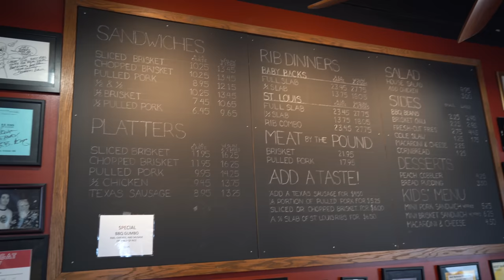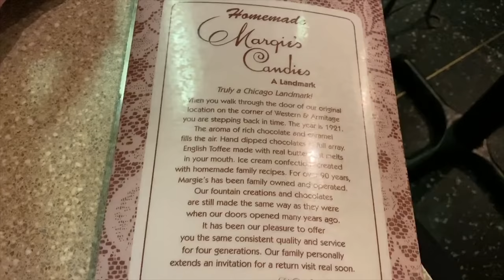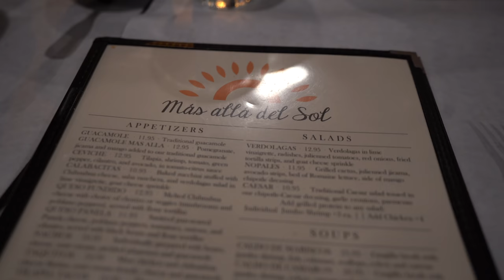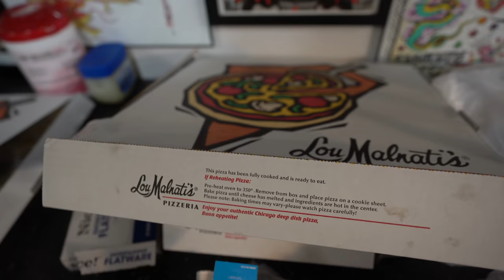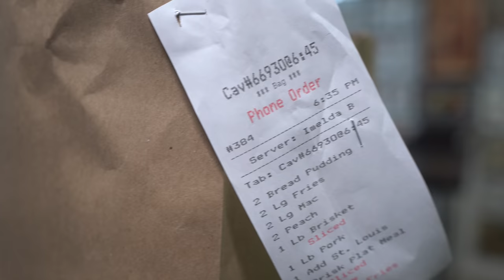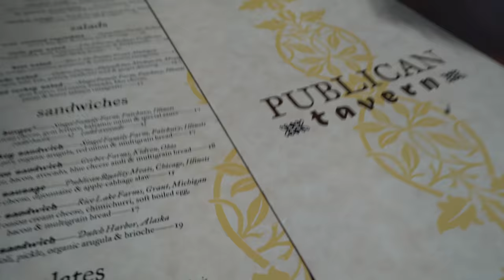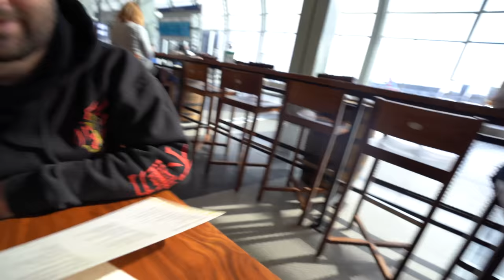Windy City Dragons